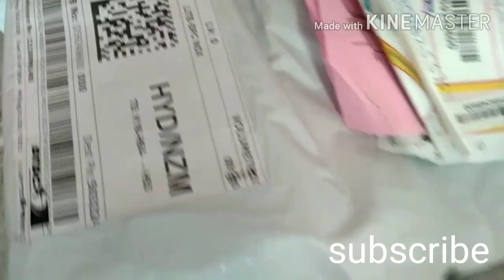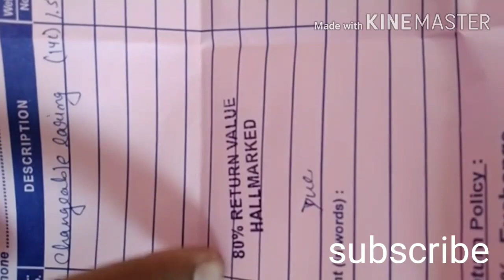Lavya jewellers 14c earrings review